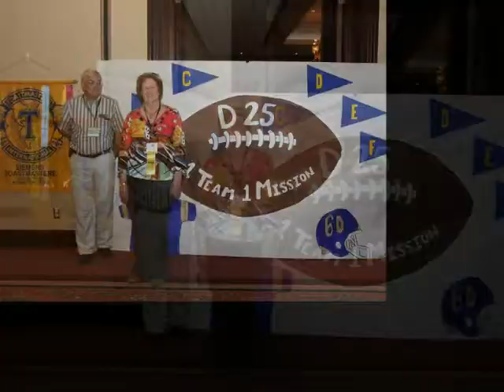Conference Fall 2009